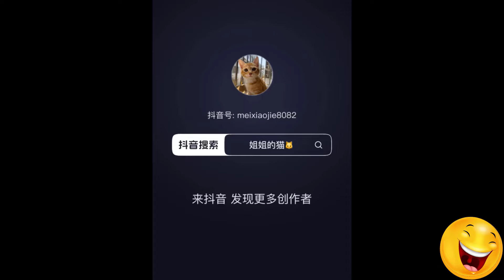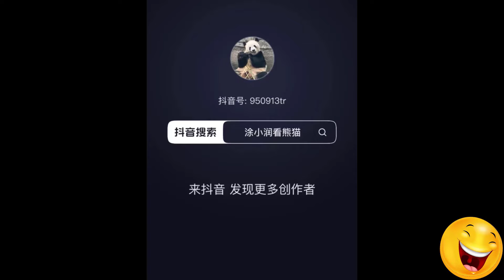So Funny! Funniest Cats and Dogs 2024🤔New Funny Animals 2024😹🐕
There's nothing else to it! Just ten minutes of adorably fluffy puppies!

For the spoiling, nurturing and whole-heartedly pet-obsessed, Peow Peow Studio is a playground that cultivates community, promotes joyful moments, and fuels your pet lifestyle. From entertainment, to pet-ucation, to the newest trends and products, and everything in between - TPC is the catnip for the modern pet parent. Join in on the frenzy.